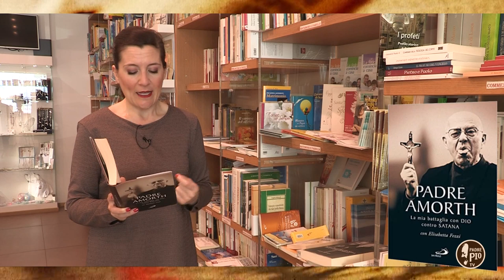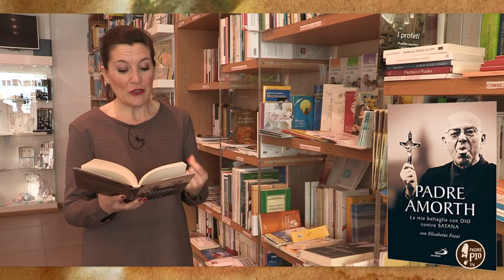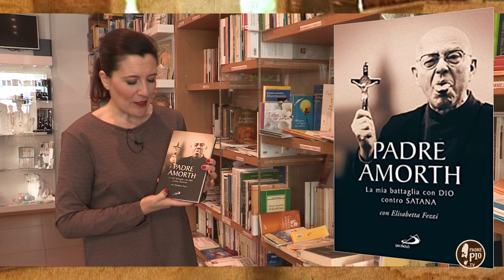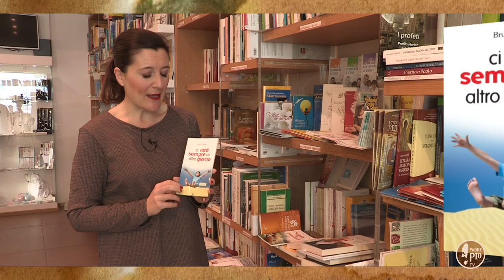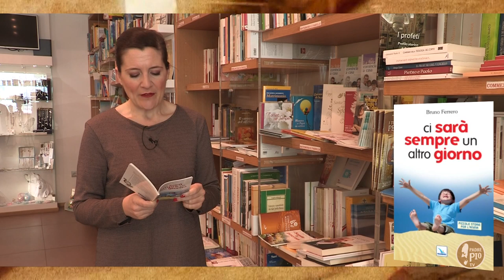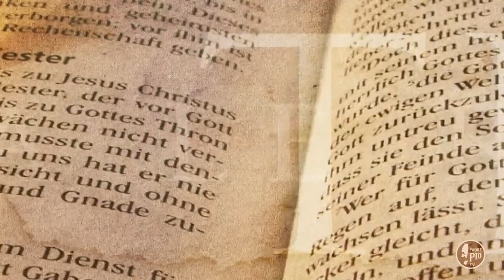"Ci sarà sempre un altro giorno" di Bruno Ferrero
Consigli di lettura. Tra le righe in libreria